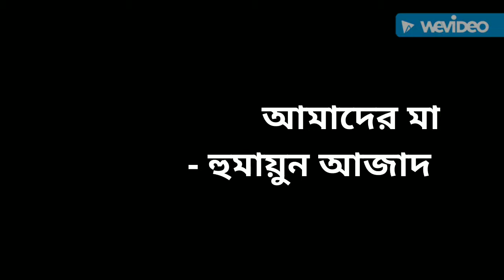আমাদের মা - কবি হুমায়ুন আজাদ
আবৃত্তির হ য ব র ল